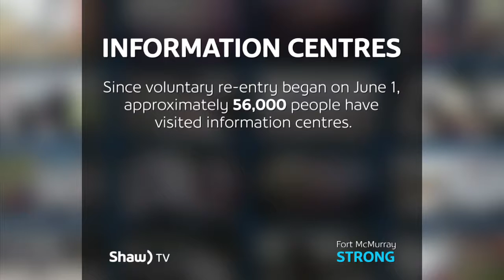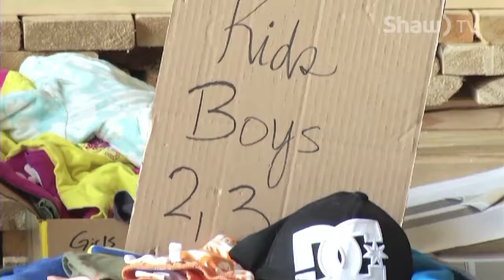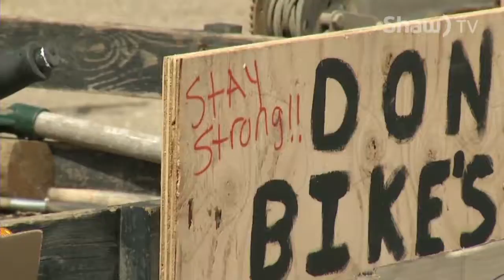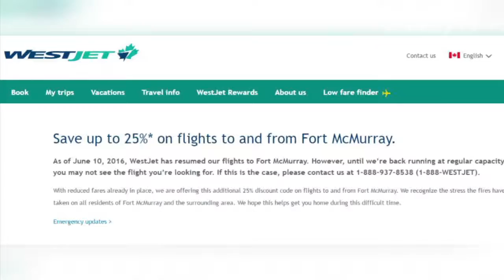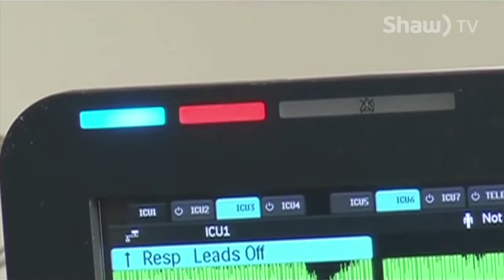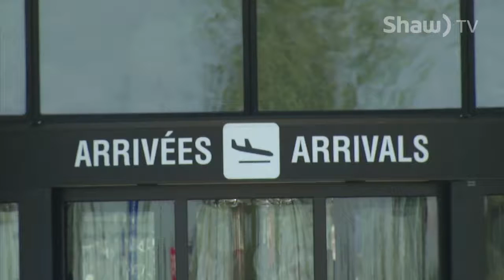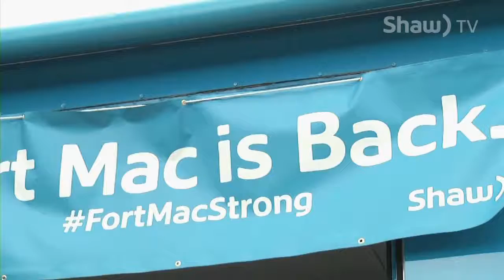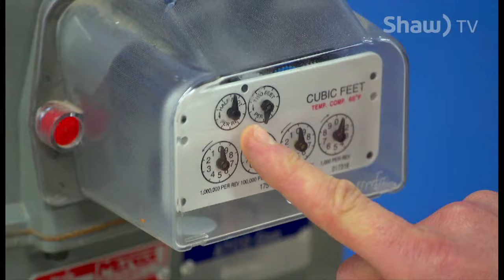Fort McMurray Strong - June 23 - FULL SHOW